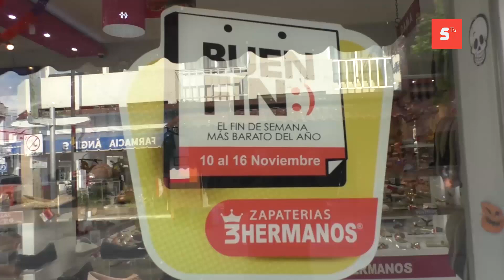De acuerdo con ofrecimientos de empresarios de Cozumel será la respuesta de economía del Buen Fin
De acuerdo con los ofrecimientos de los empresarios de Cozumel, será la respuesta de la economía con el próximo "Buen Fin", expresó Carmen Joaquín Hernández, presidenta del Consejo Coordinador Empresarial (CCE) Isla Cozumel.